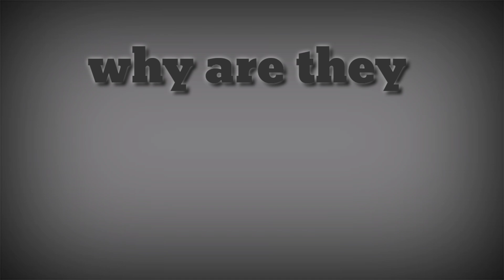countryhumans Hot Milk [meme] [COUNTRYHUMANS] America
So lazy but i hope you enjoy it

Ibispaint
Cute cut
KineMaster

I heard a lot of things happening in america so i made a simple meme

¯v¯.